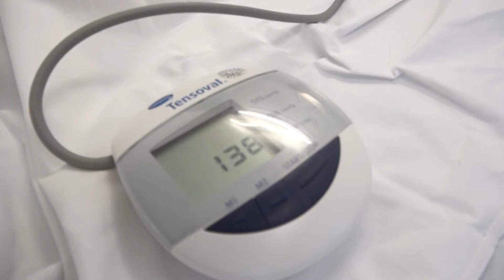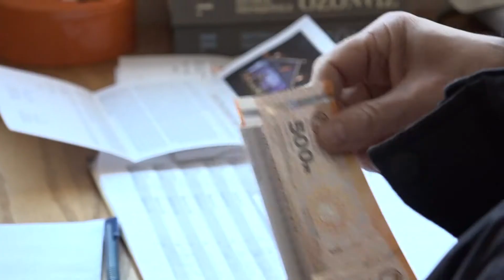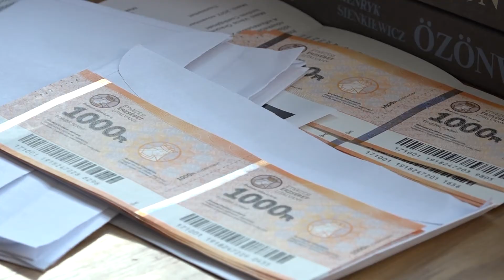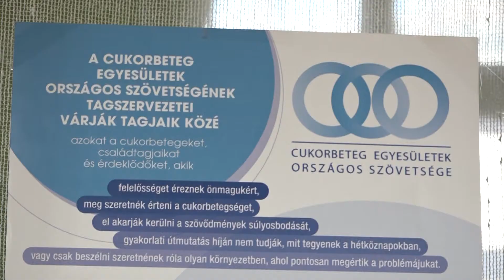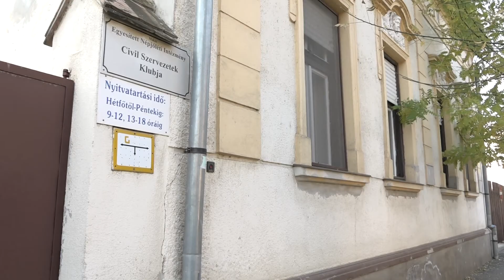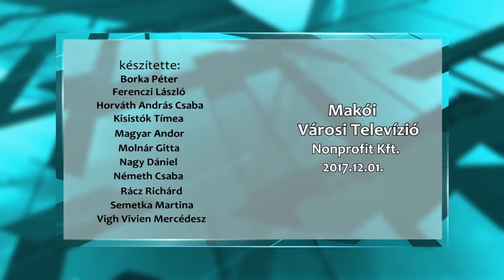Makói Híradó 2017.12.01. HD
- Elkezdték kézbesíteni a város karácsonyi ajándékát
- Duális képzés a Givaudan Hungary Kft-nél
- A napokban utalják az egészségügyben dolgozók emelt bérét
- Gémes góljaival nyert az M-Foci Kft.
- ”Jogunk van az egészséges jövőhöz!”